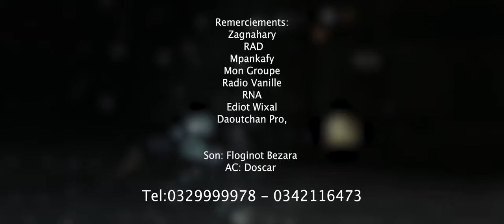Doscar - Tsy aiko ataoko | Music Couleur Tropical | Clip 2022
Nouveauté Clip gasy 2022
Clip Madagascar
Music couleur tropical
Hira Malagasy
Clip gasy 2022
Clip Gasy
Doscar - Tsy aiko ataoko
DOSCAR Ho anao
Doscar tsingirity
Doscar gasy
Doscar clip 2022
Nouveauté clip 2022